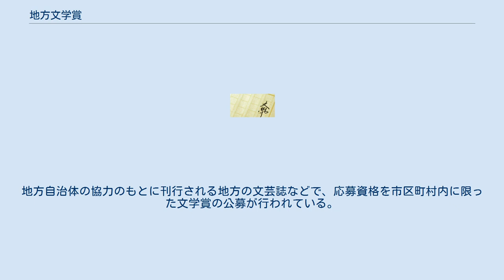地方文学賞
地方文学賞（ちほうぶんがくしょう）では、日本国内の地方自治体や地方新聞社、または地方の文芸協会などが実施する文学賞について記述する。
 地方文学賞には、大きく分けて、既刊の作品が対象になる賞と公募の文学賞の2つがある。
前者は、ある文学者の出身地となっている自治体が主催するものが多く、泉鏡花の出身地である石川県金沢市が主催する泉鏡花文学賞（1973年 - ） や、坪田譲治の出身地である岡山県岡山市が主催する坪田譲治文学賞（1984年 - ） などが長い歴史をもつ。
 一方、公募の文学賞では、地方新聞社が主催する賞や地方自治体が主催する賞がある。
大半の賞では、受賞作は地域の新聞や文芸誌に掲載されるのみだが、中には受賞作が一般の文芸誌に掲載されて全国で販売されるような賞もある。
また、特別な例では、広島県福山市が主催するばらのまち福山ミステリー文学新人賞（2008年 - ）のように、長編小説を募集し、受賞作が大手出版社により全国で刊行されるようなものもある。
 全国から作品を公募する地方文学賞は、新人の発掘などを目的にしたものだが、一方で地域の文芸活動の振興のため、ある地域内に限定して作品を募る場合もある。
 特に断らない場合、小説は短編小説の募集である。
 都道府県主催 市区町村主催 ある地方や都道府県の在住者・在学者・在勤者または出身者などに限って公募を行う文学賞。
地域の文芸活動の振興などを目的とする。
 市区町村の範囲で公募される文学賞は無数にあるため、一覧は掲載しない。
地方自治体の協力のもとに刊行される地方の文芸誌などで、応募資格を市区町村内に限った文学賞の公募が行われている。